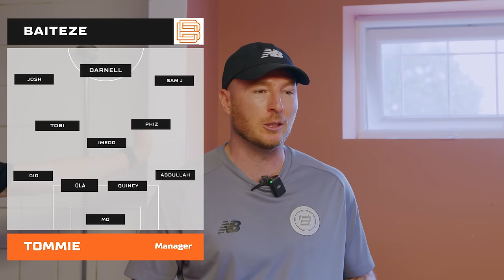WAR AGAINST LONDON CUP WINNERS?! 👀🫡 | BAITEZE SQUAD VS GRAND ATHLETIC | Pre-season 23/24